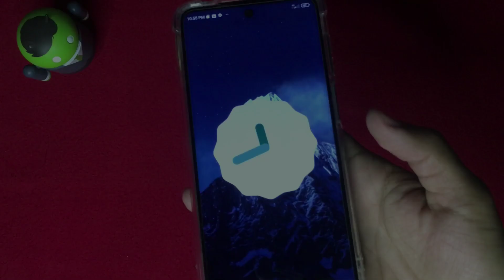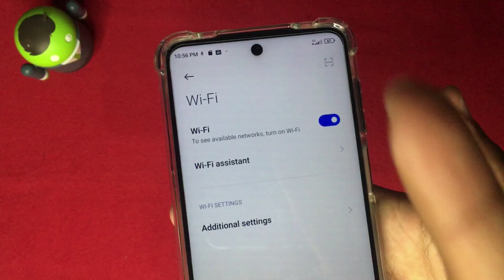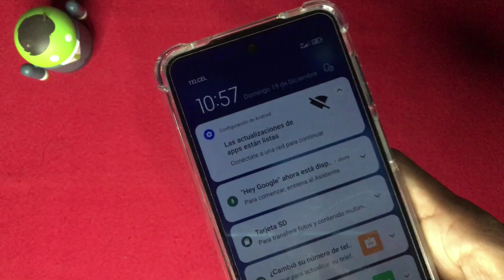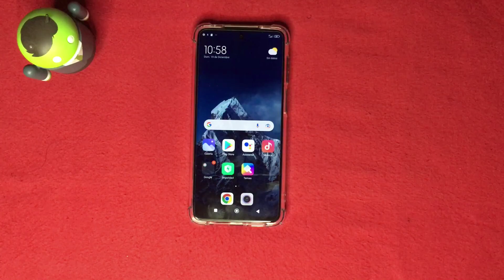ANDROID 12 EN XIAOMI REDMI NOTE 9S/PRO | NO ES LO QUE ESPERABA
UNA ENORME F POR ESTA VERSION FAIL :(

*Juan Lopez
*ElReyTacoTV                  *ALVAARIITO
*Gerardo Vera                 *Martixp
*Carlos Noble                  *Iván._.Sosa.
*Johansebastian Gil
*Yulisa Serrano
*Francisco Javier
*Osman Enrique
*Abraham López